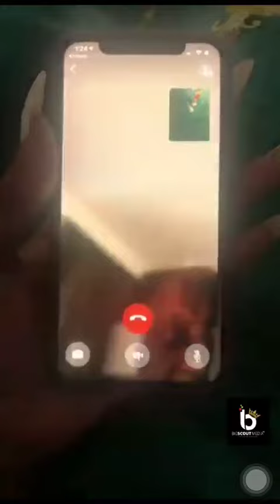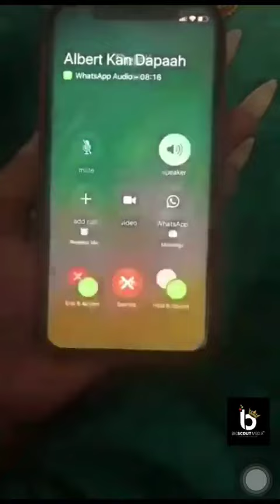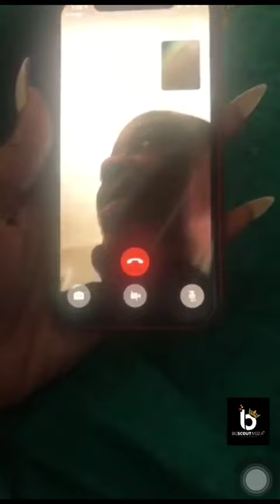Ghana's Minister for National Security, Kan Dapaah's leaked video call with his side chick.